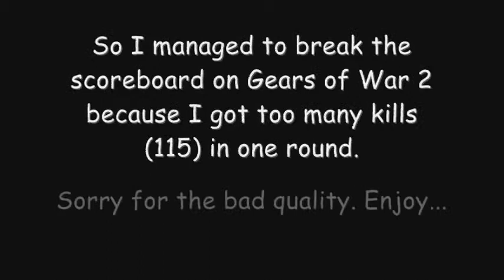Gears of War 2 - I Broke the Scoreboard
It was during an XP event which is why I got so many kills, plus I was on my own.